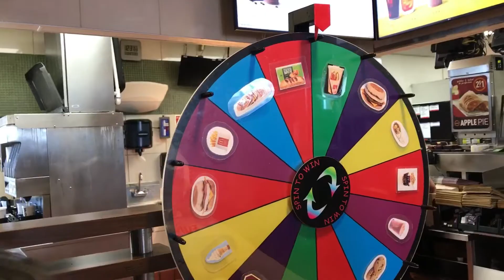Mcdonalds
Un dia normal con mis niños en un Mcdonalds, de Phoenix Az.